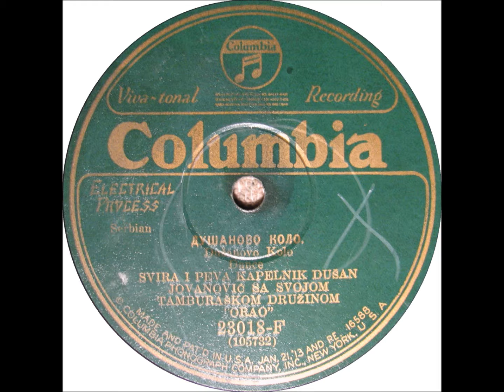Serbian Tamburica Music - DUSANOVO KOLO c 1935 Тамбурица